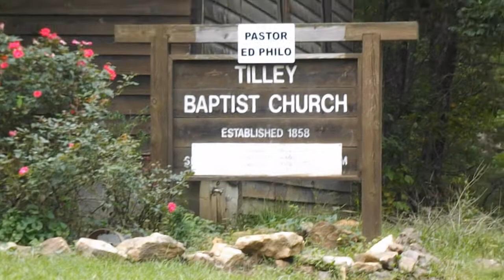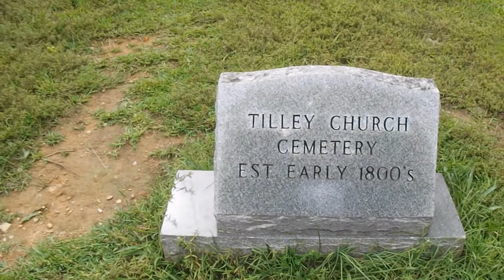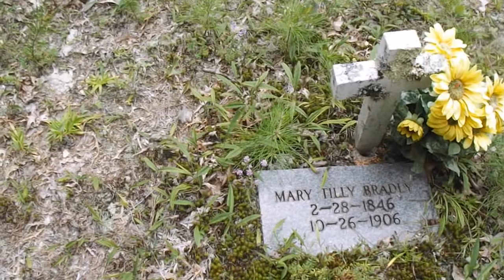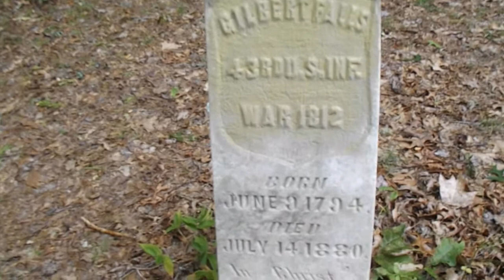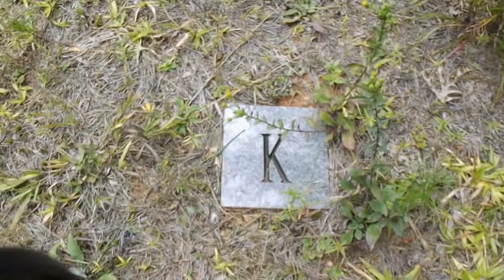Trip Into the Mountains